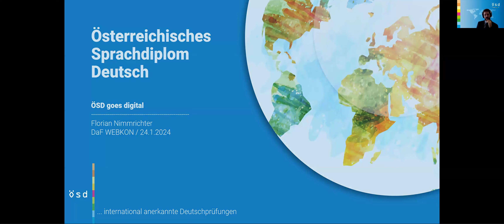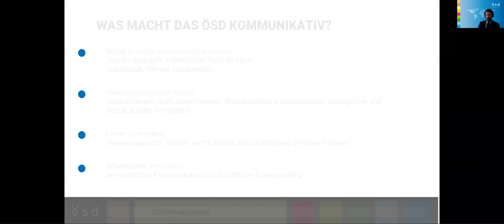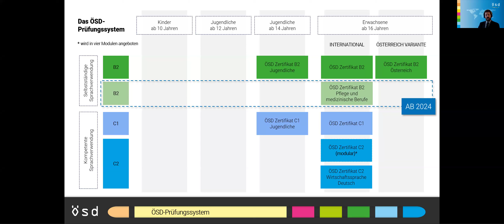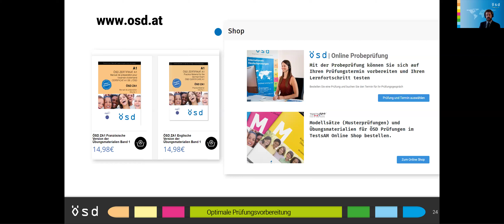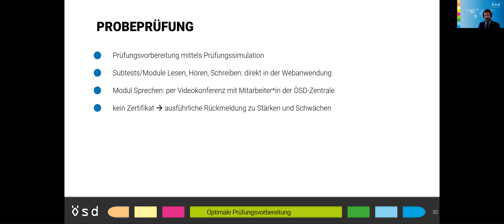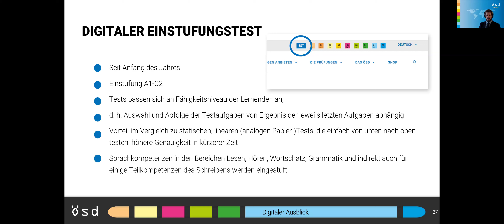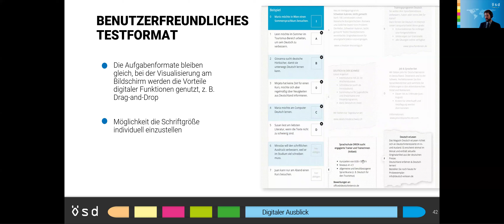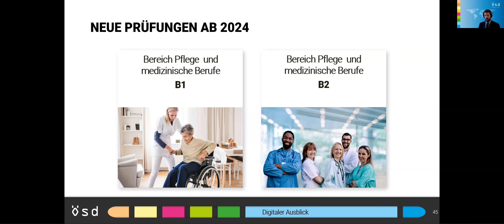ÖSD goes digital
XIII. DaFWEBKON 2024

Vortragende: Florian Nimmrichter
Moderation: László Papp

Neben den altbewährten Papierprüfungen bietet das ÖSD mittlerweile alle Prüfungen auch digital an. Interessierte können ihre Sprachkenntnisse zudem mit einem digitalen Einstu-fungstest überprüfen und sich gezielt vorbereiten. Auch das TestTrainingDigital ermöglicht eine optimale Prüfungsvorbereitung. Zusätzlich gibt es Übungsmaterialien in Print und PDF sowie Online-Probeprüfungen mit Feedback und individuellem Coaching durch ÖSD-Mitarbeiter:innen. Das Webinar zeigt Lehrenden und anderen Interessierten diese Vorberei-tungsmöglichkeiten und bietet Tipps zur Integration in den Unterricht und zur Bewältigung der Prüfungsaufgaben.